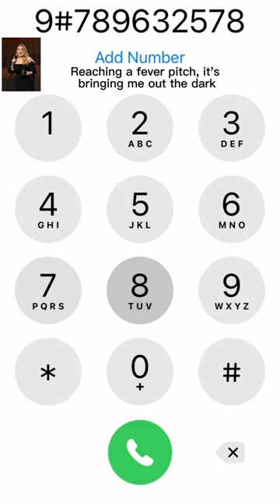Adele - Rolling in The Deep | IPhoneDial Version